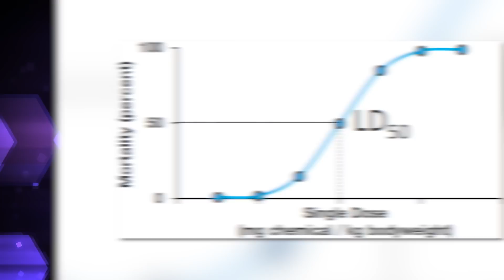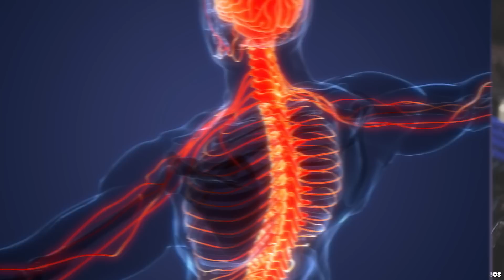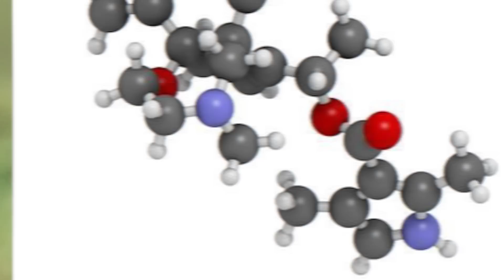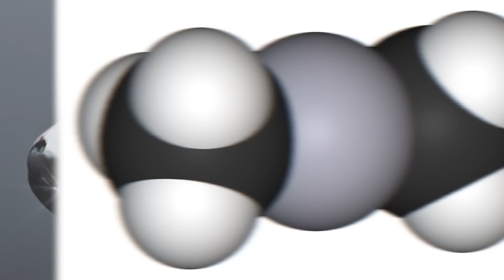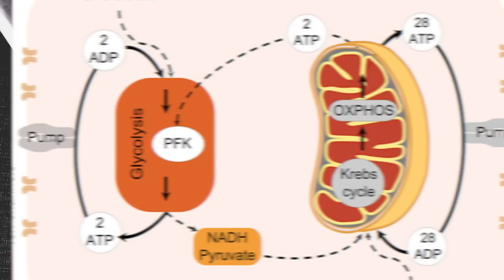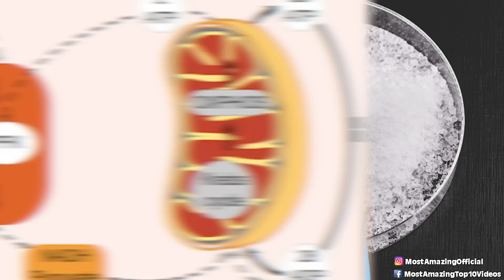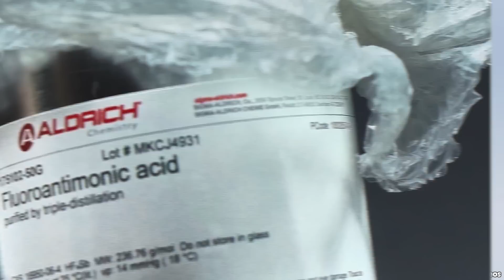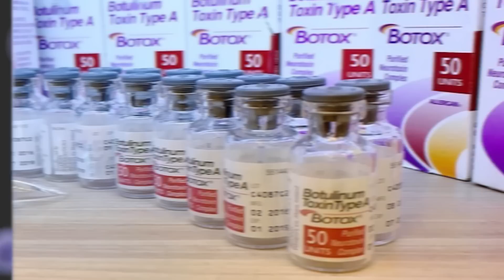Top 10 Deadliest Substances On Earth You Should Avoid At All Costs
Some things in life, you should just avoid. Bad coffee, bad road, or even certain people. These things don't have dangerous consequences most of the time, though. Today, let's talk about some crazy toxics that can be bad for us. Let's get into the Top 10 Deadliest Substances On Earth You Should Avoid At All Costs.

Time Codes:
0:00 Intro
0:47 Aluminium Phosphide
1:48 Ethylene Glycol
2:48 Batrachotoxin
3:31 VX
4:41 Dimethylmercury
6:04 Potassium Cyanide
7:20 Chlorine Trifluoride
8:40 Fluoroantimonic Acid
9:24 Dimethylcadmium
10:17 Botulinum Toxic